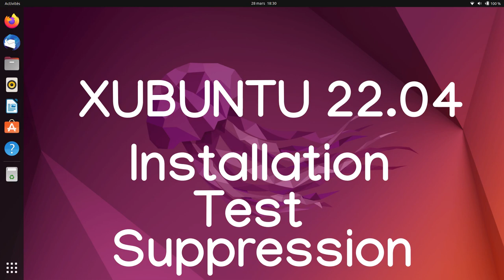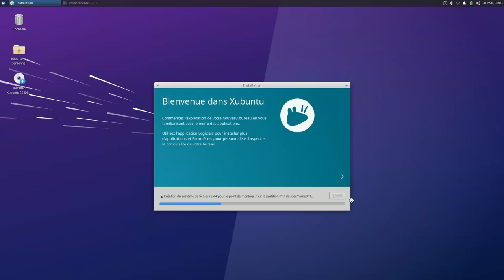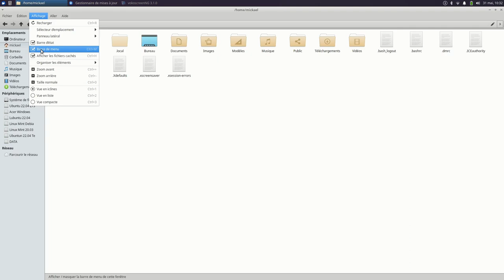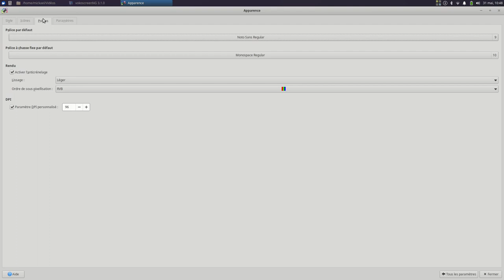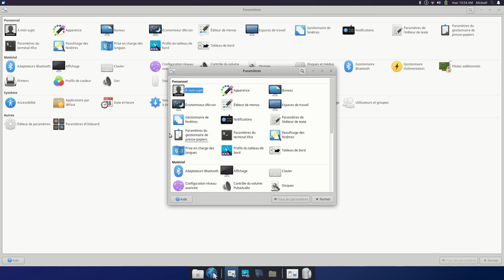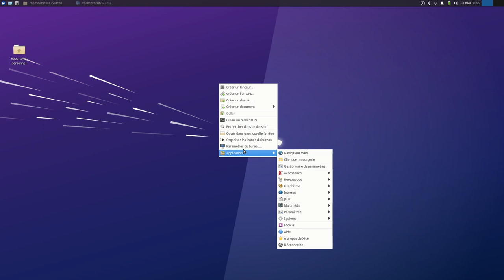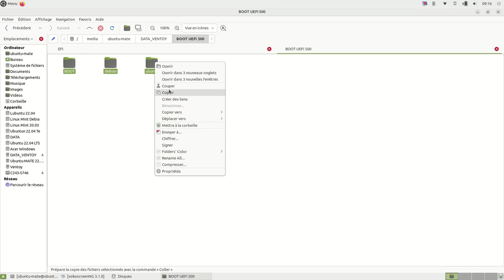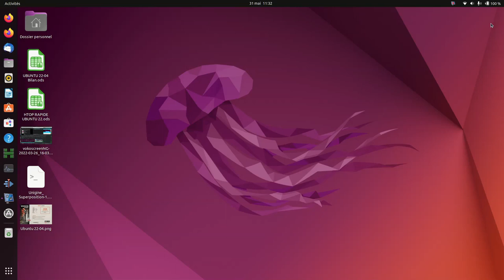Xubuntu 22 04 installation test suppression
Avec l' uefi j' install je test et je supprime facilement une distribution pour revenir à ma configuration d'origine.
Modifier la prioritée d'un système en UEFI : sudo grub-install